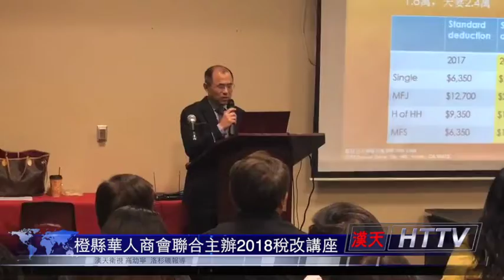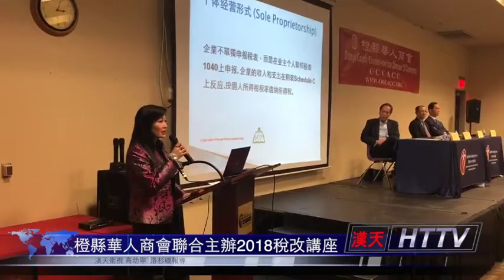橙縣華人商會聯合主辦2018稅改講座